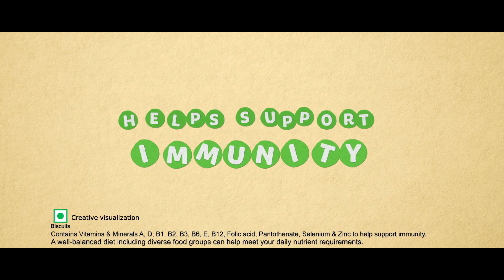Britannia Vita Marie Gold - Now helps support immunity | KANNADA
Life is like a marathon, and as women, we're always in the lead 🏃‍♀️. However, to maintain our momentum, we need to support our bodies for the daily hustle. Here's Britannia Vita Marie Gold - added with essential vitamins and minerals that helps support your immunity!

Because there's always so much more to do!